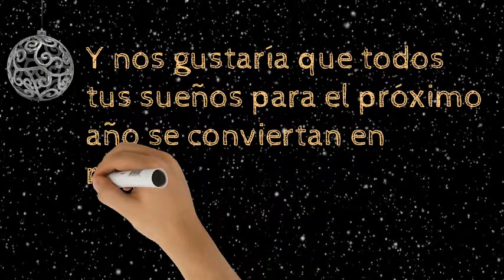Riudavets | Feliz Navidad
Riudavets | Te deseamos una Feliz Navidad y un mejor Año Nuevo